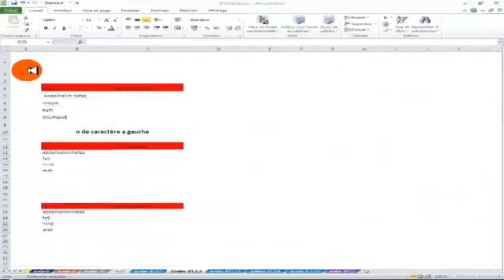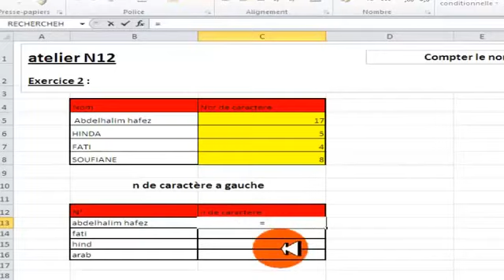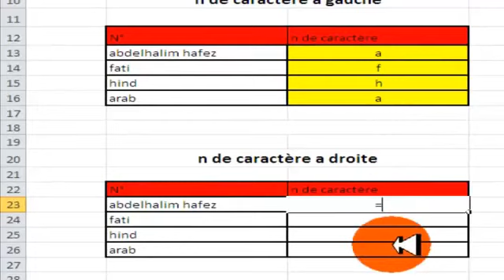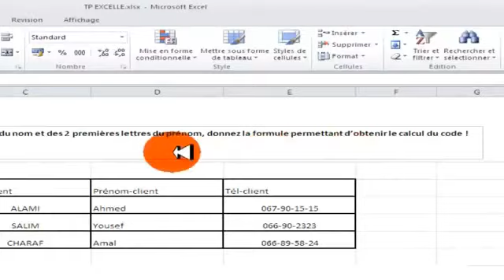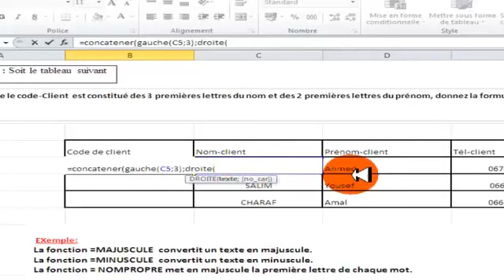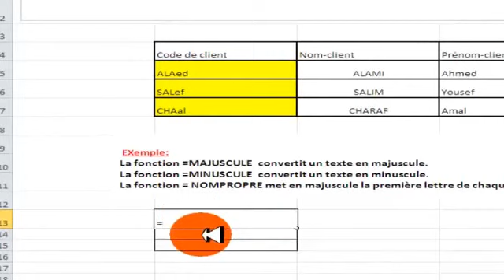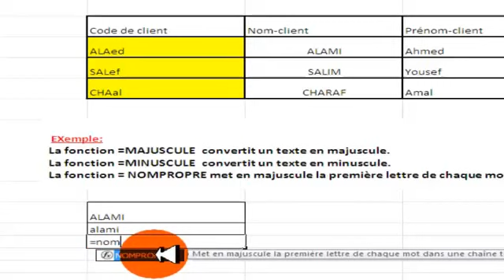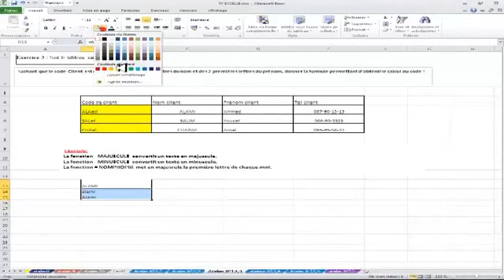fonction GAUCHE ; DROITE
Exercice 2 :

Réaliser un tableau à deux colonnes : La 1ère colonne contiendra des mots de votre choix et la 2ème colonne contiendra le nombre de caractères qui composent ces mots.

Extraire les n caractères de gauche ou les n caractères de droite
la Fon
Pour extraire les n premiers caractères de gauche d'un texte; on utilise la fonction
=GAUCHE et pour extraire les n derniers caractère de droite; on utilise la fonction
DROITE.
Exercice 3 :
Sachant que le code-Client  est constitué des 3 premières lettres du nom et des 2 premières lettres du prénom, donnez la formule permettant d'obtenir le calcul du code !